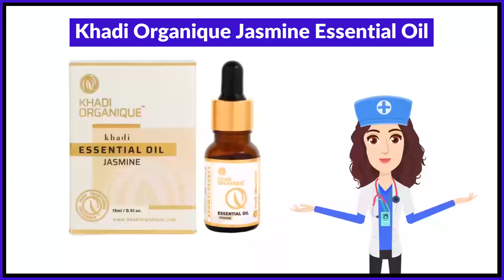Khadi Organique Jasmine Essential Oil Uses in Hindi | Side Effects | Review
Khadi Organique Jasmine Essential Oil Uses in Hindi | Benefits | Side Effects | Dose